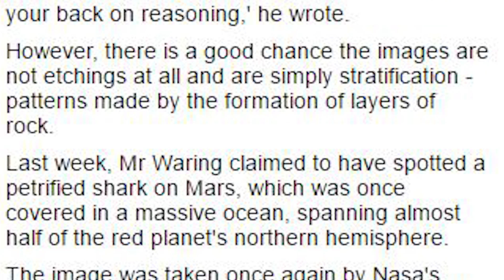NASA Spots Ancient Cave Paintings On Mars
Some are saying that NASA have discovered cave paintings on Mars, credible or conspiracy you decide?

2408 Lakeshore Blvd W.

VIDEO EDITED BY:
Ryan Wazonek